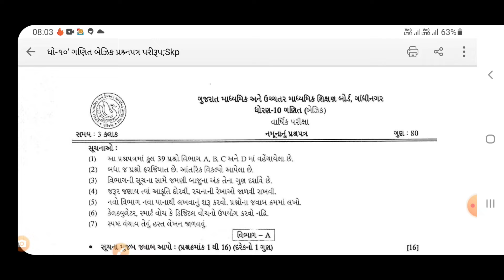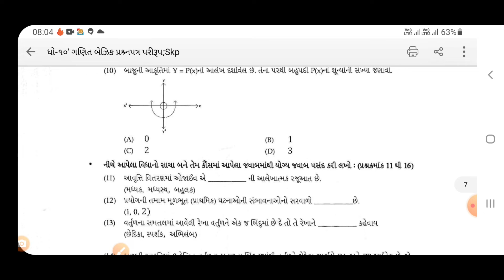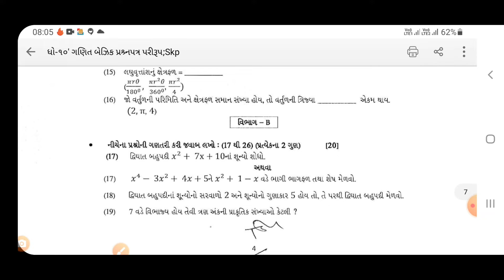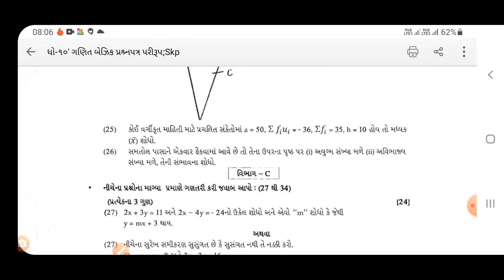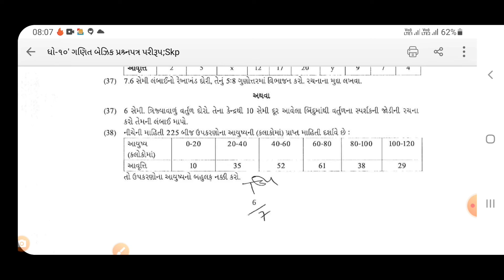Big Breaking News| std 10 Bagic maths new blueprint Analysis 2023|March 2023 board Exam update